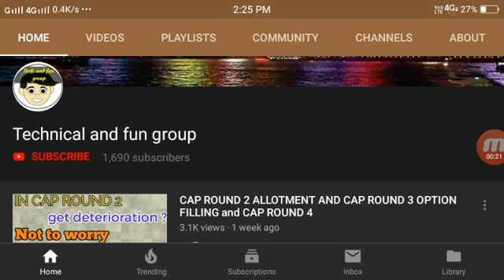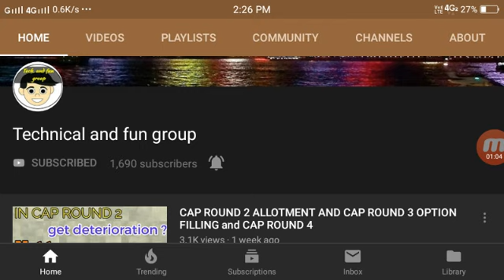CAP ROUND 3 RESULT WILL DECLARE Today | seat allotment | ARC | Cap Round 4 | MHTCET 2019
Today is the last Important day for Maharashtra Engineering students for admission after cap round 3...